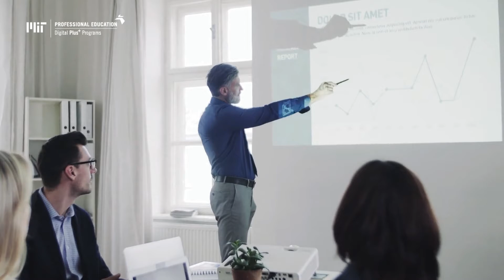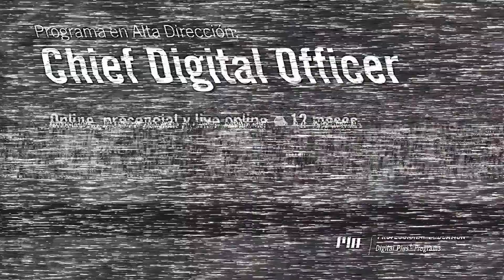Programa en Alta Dirección: Chief Digital Officer (Video Programa)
Este programa de 12 meses esta diseñado para perfiles senior con amplia experiencia y que tengan la vision suficiente para consolidarse como Chief Digital Officer (CDO). Los participantes obtendran una formación que combina el conocimiento avanzado de las tecnologias digitales con el analisis de datos, y las habilidades de liderazgo necesarias para guiar la transformación digital en la organización.

Este programa incluye dos componentes esenciales: clases online y presenciales en el campus del MIT y permitirá a los participantes tener sesiones de workshops, coaching en liderazgo, asesoramiento de carrera profesional y acceso exclusivo a una network compuesta por profesores del MIT y altos ejecutivos de todo el mundo.